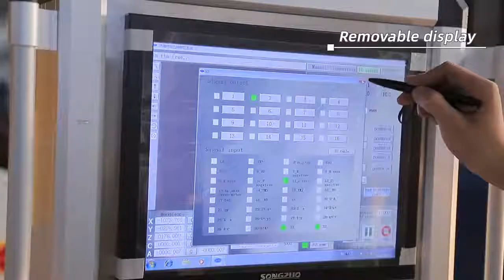5 axis bridge saw cutting machine